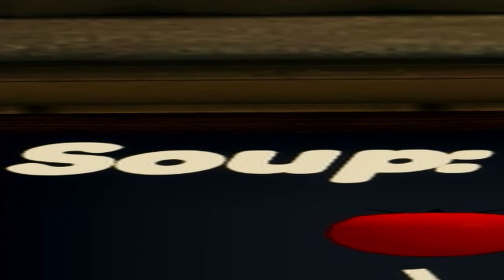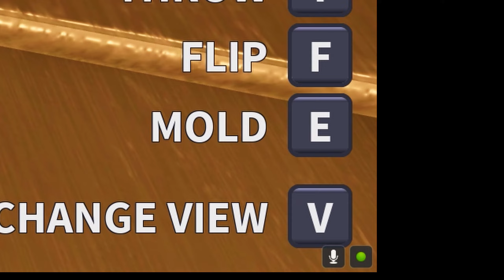It's CHOAS in Roblox Cooking Simulator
Hey what is up DUDES? For today's video we're playing a Roblox Cooking game that is very similar to Cooking Simulator!

It's pretty much Cooking Simulator but it's in Roblox! It was actually kind of fun and stressful at the same time! We definitely had a blast playing it.

We hope you all enjoy and if you did feel free to Like!